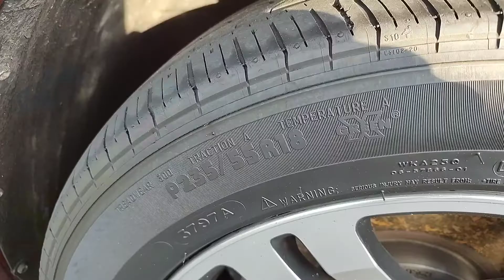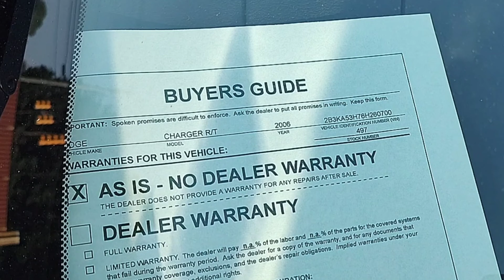2006 Dodge Charger R/T Hemi B-Roll/ For Sale